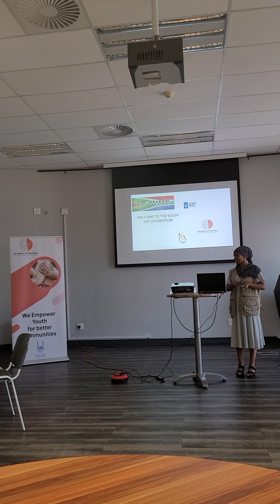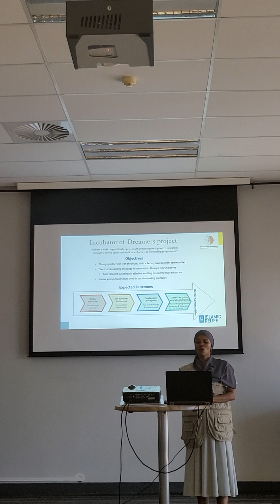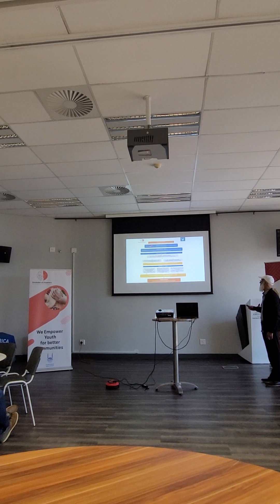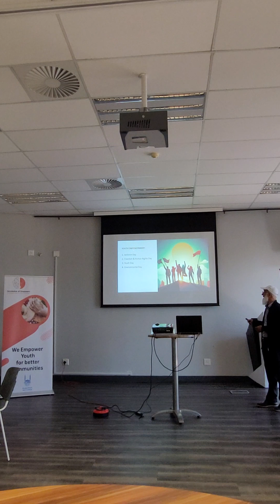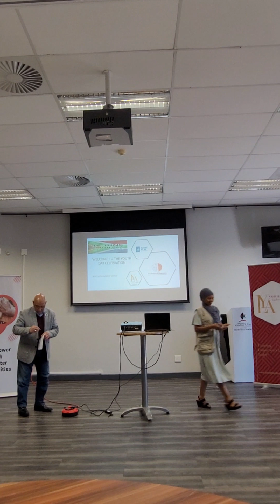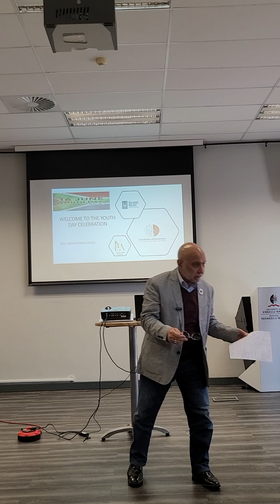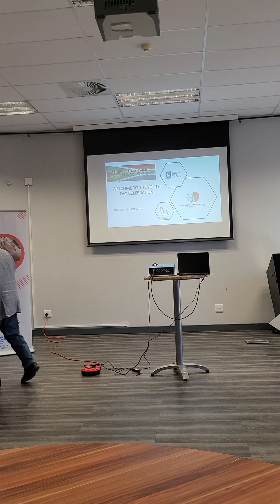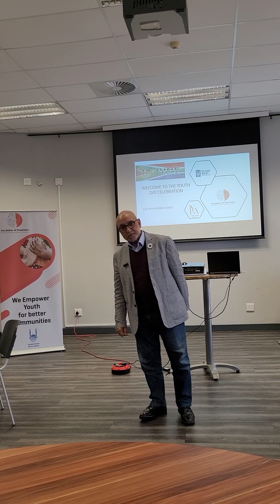Incubator of Dreamers Youth Engagement. Durban, South Africa 🇿🇦.